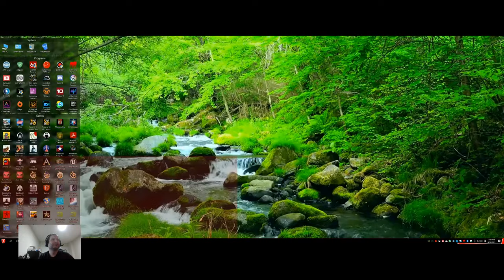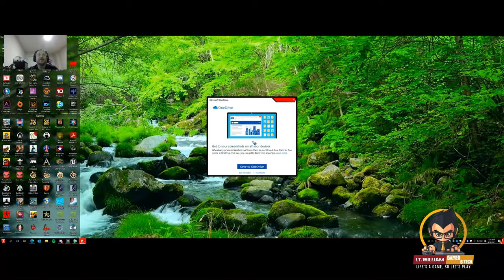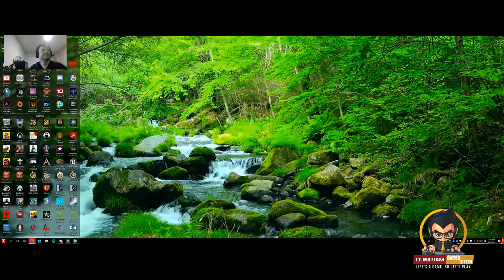Sea Of Thieves LT WILLIAM With Kitty Land Avengers